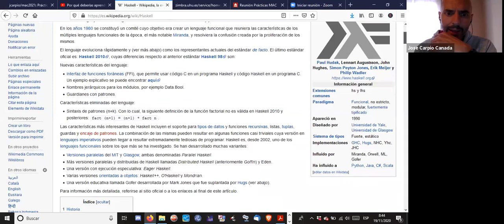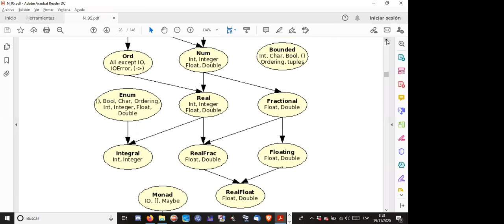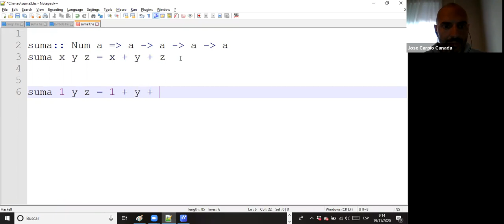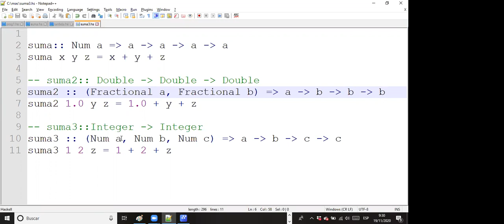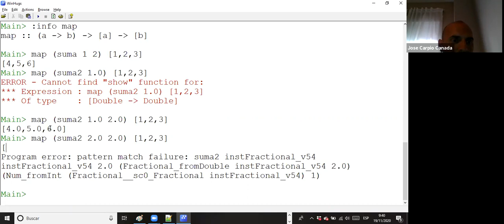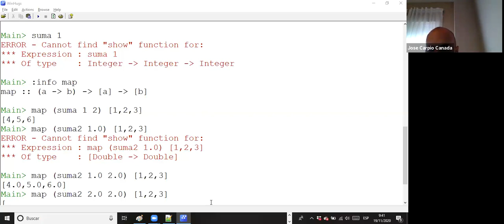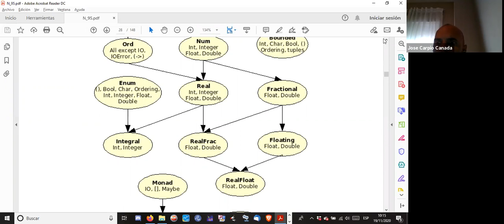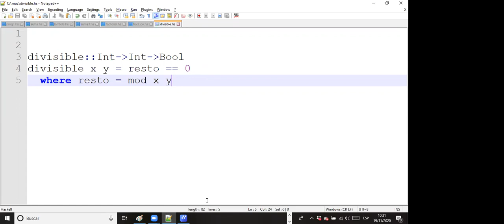Haskell #2 Cabeceras y modos de definir funciones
Sesión online #2 19/11/2020

Prácticas de Modelos Avanzados de Computación - Programación Funcional con Haskell - Grado en Ingeniería Infomática - Universidad de Huelva